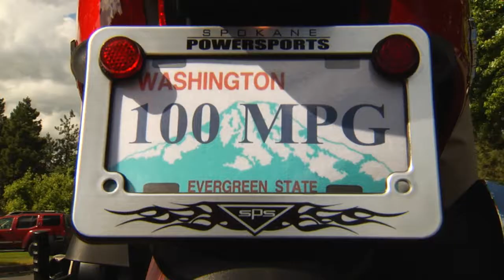SPS 100 Mpg 2017